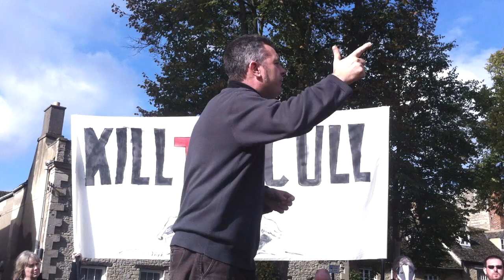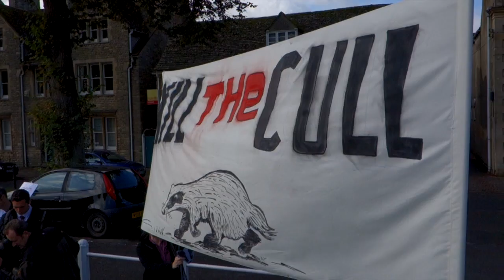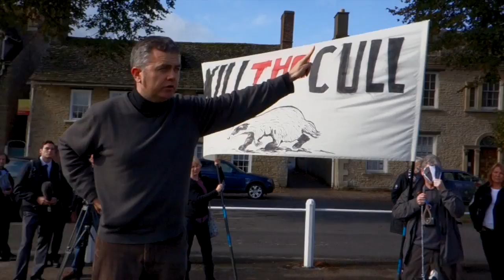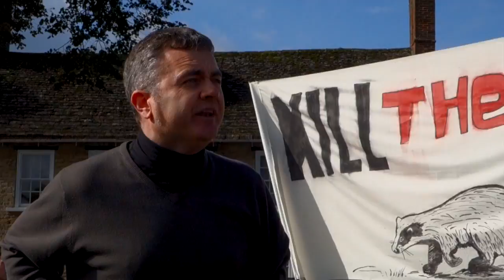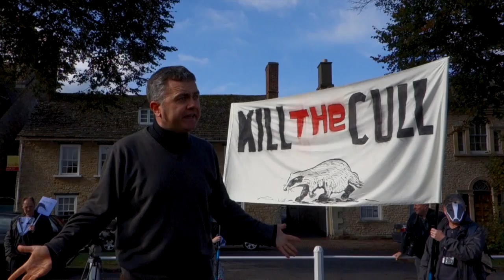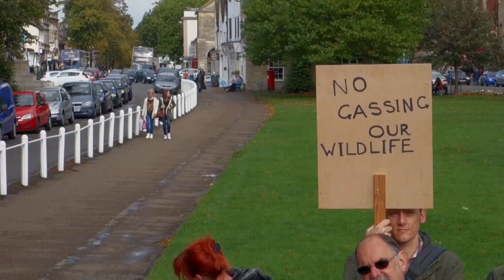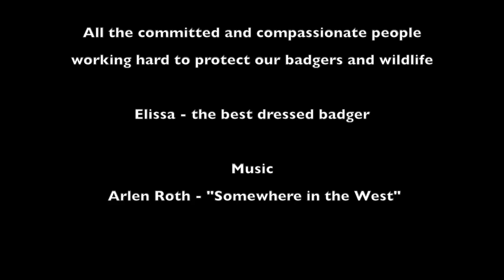Witney Badger Rally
Witney, Oxfordshire, the Prime Minister David Cameron's constituency. Protestors of the senseless and devastating English badger cull gather at a rally. The speaker, Dominic Dyer, of Care for the Wild International, gives an eloquent and passionate speech which shows that there is no scientific or environmental reason for carrying on this cruel policy.
With thanks to the organiser, Emily Lawrence and special thanks to Diane Bartlett for allowing me to use her clip of the first few minutes of the speech, which I missed.
The facts to date show that David Cameron, Owen Paterson, DEFRA, Natural England and the NFU are complicit in carrying out a political campaign which has no relevance to controlling bovine TB. It should be stopped immediately.